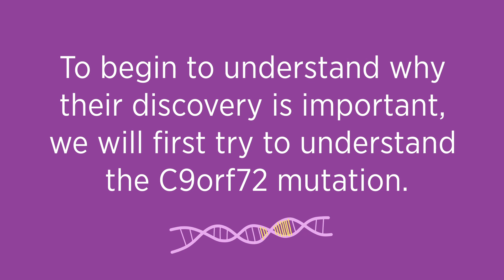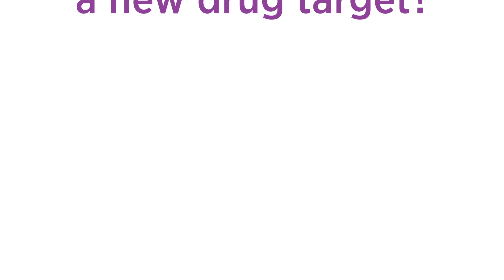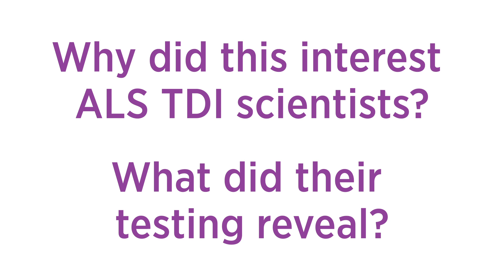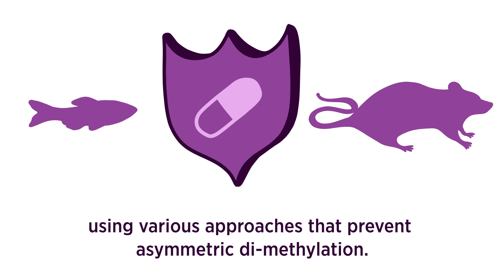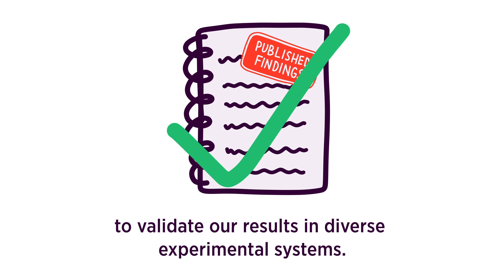C9ORF72 Arginine Methylation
In a recent study, ALS TDI scientists demonstrate evidence for a previously unexplored drug target for ALS caused by the C9orf72 mutation.